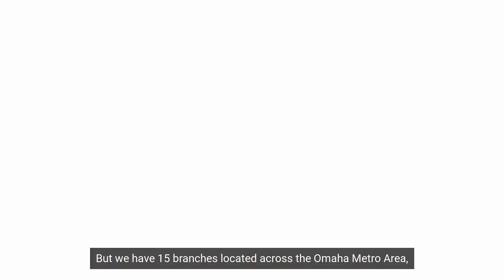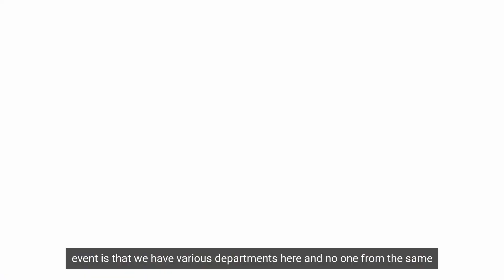Centris Federal Credit Union Build a Rocker Team Building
Centris Federal Credit Union participates in a teambuilding activity each year that benefits the communities that we serve. Our employees teamed up to build rocking chairs and benches for various retirement homes in our communities.